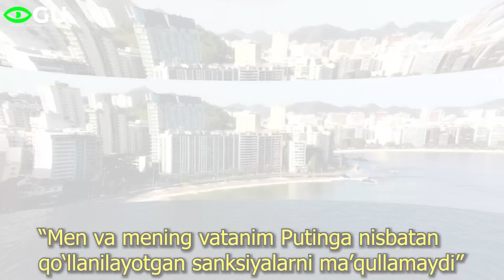XABAR: AQSh RAZVEDKASI DUNYONI JIDDIY OGOHLANTIRMOQDA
Xabarimizni biroz kechikib berganimiz uchun uzr so'raymiz!
KO'ZGU kanalimizdagi materiallar muallifning ruxsatisiz ko'chirilmasin, aks holda bu kechirilmaydi.
Ko‘zguga moliyaviy homiylik qiluvchilar bormi?
 UzCard: 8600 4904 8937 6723
ЮMoney karta raqam: 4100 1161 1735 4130